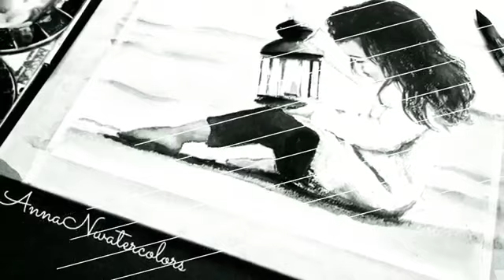Watercolor BEACH painting/ Little GIRL Painting/Lantern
in this video im using :

* Strathmore  cold Pressed watercolor paper
* Mijello Gold Mission watercolors